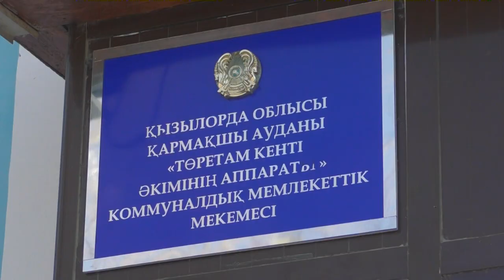Төретамдағы тозған үй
Қызылорда облысы Төретам кентіндегі көпқабатты жалғыз үй жөндеуге мұқтаж. Іргетасы 30 жыл бұрын қалаған ғимараттың қазір әбден тозығы жеткен. Су да, жылу да жоқ. «Барар жер, басар тауымыз қалмады» деген тұрғындар үйді толық жөндеп беруді не жаңа үйге көшіруді сұрайды.